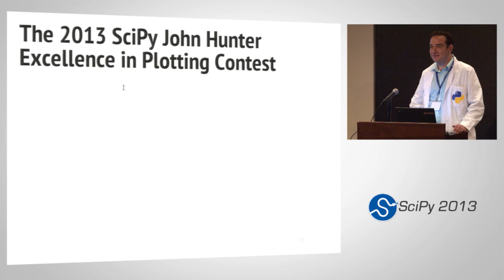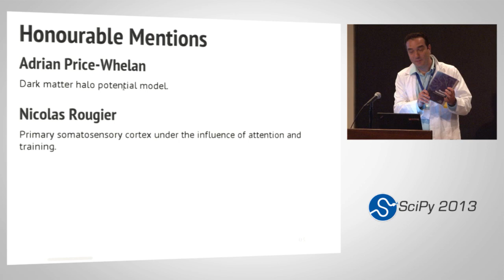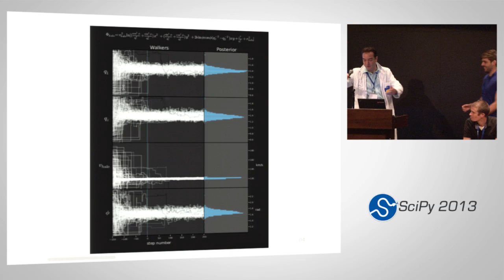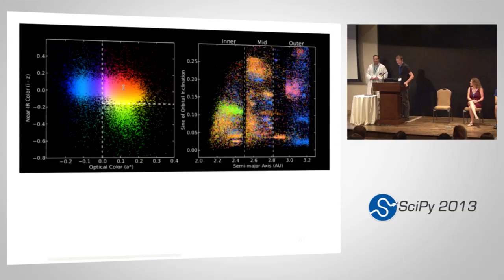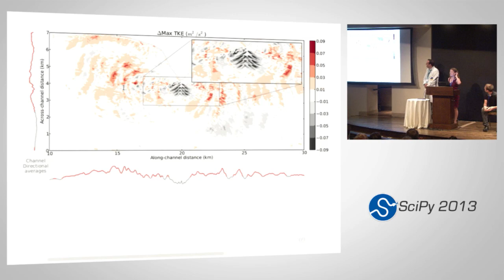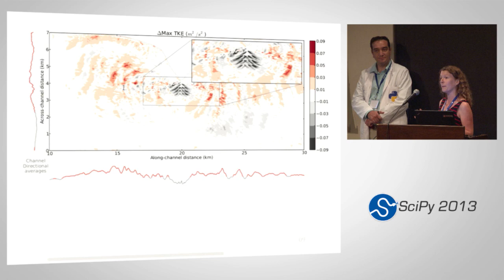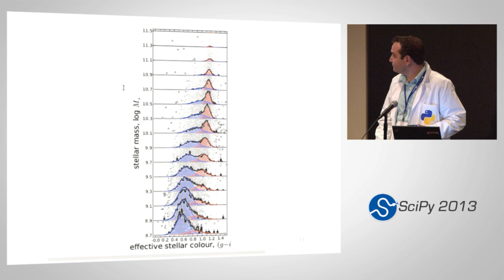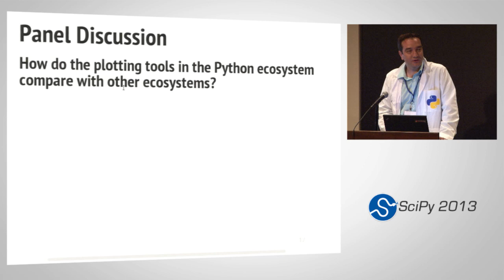SciPy 2013 John Hunter Excellence in Plotting Contest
Presentation of finalists for excellence in plotting using Matplotlib.